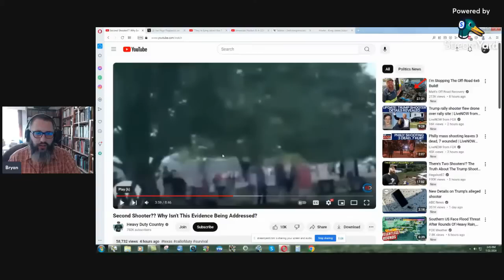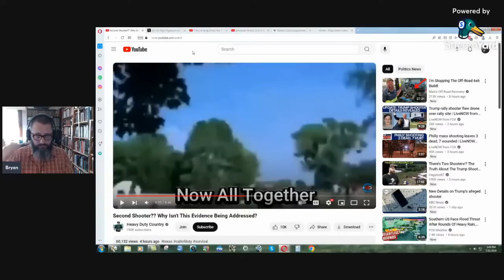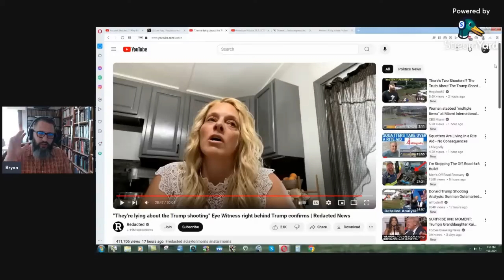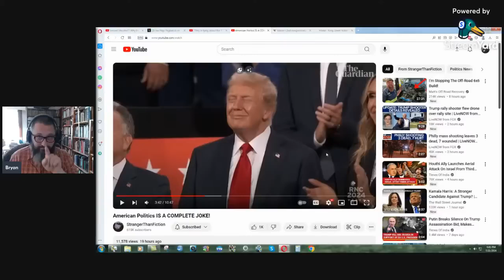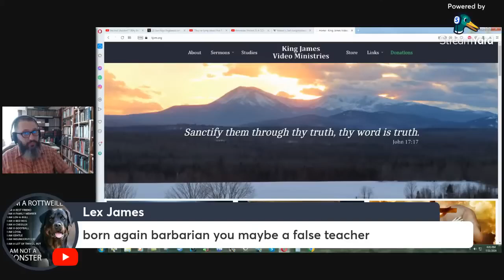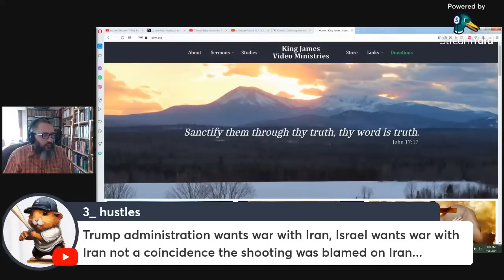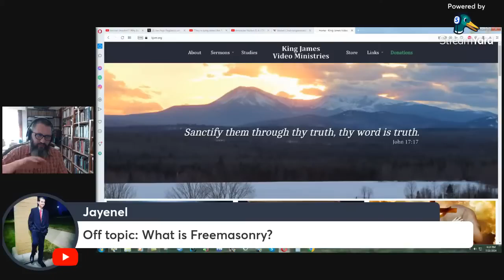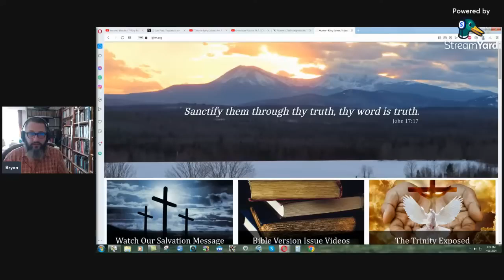More Igniting Of The Right